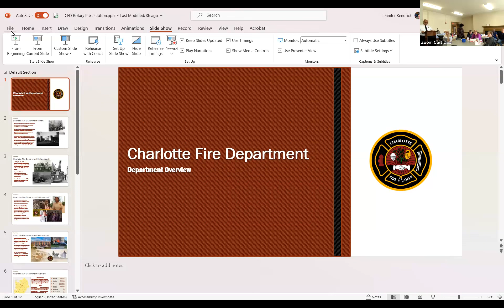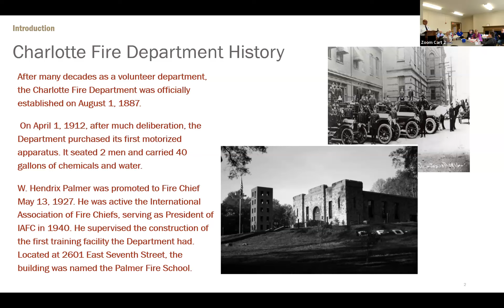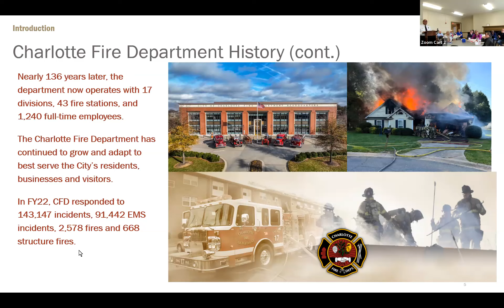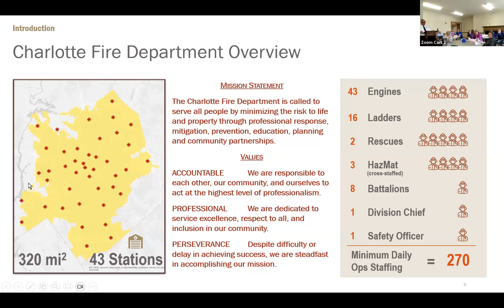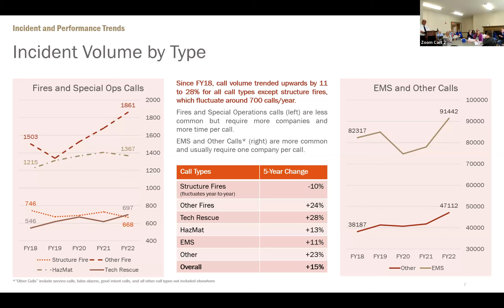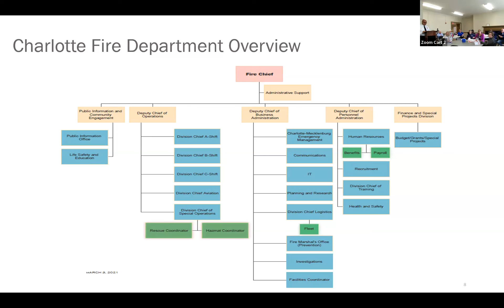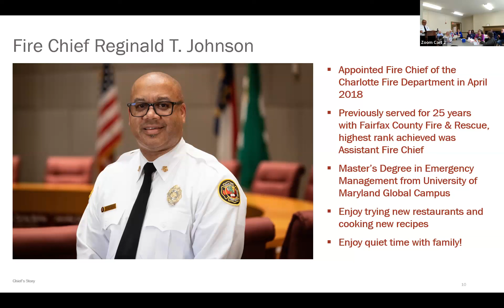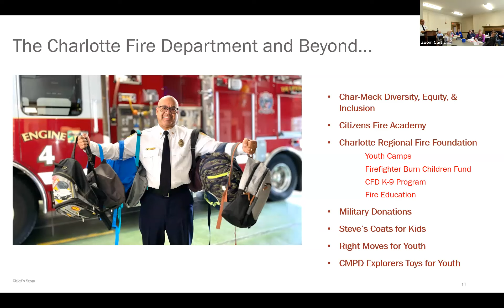2023-04-28 Fire Chief Johnson